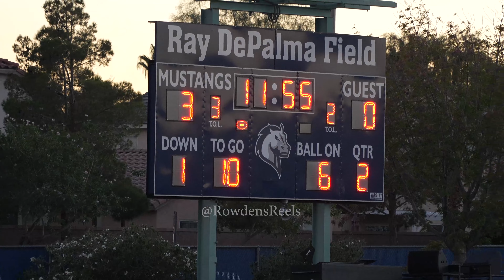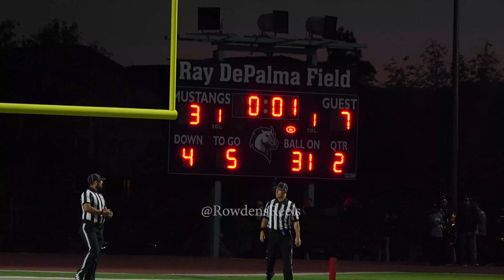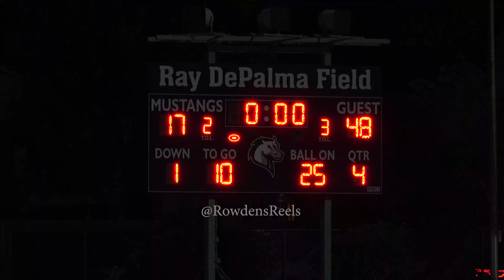Big Road Win! #2 Bishop Gorman(NV) vs Shadow Ridge(NV) Full Highlights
Shadow Ridge and the Mustangs offense did their best to keep the Gaels off the field. In the first half Bishop Gorman only had one possession.  In the second half the defense and special teams pitched in with field position and a fumble return for a touchdown and the Gaels broke it open to win 48-17